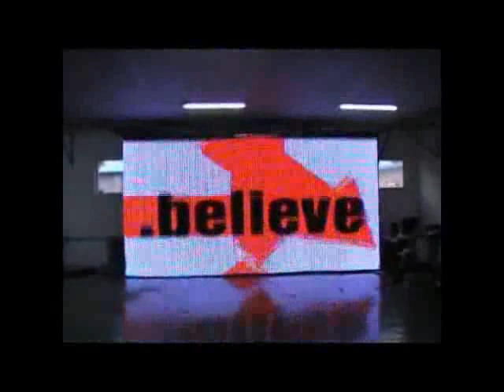Flexible LED screen, Mai- ,sale@bjledcurtain com.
STC-Series Flexible LED Curtain Pixel Pitch 17.5mm, 20mm, 25mm, 30mm, 37.5mm, 50mm,
75mm, 10mm available.
Feature:
l Soft and flexible, suitable for all kinds of irregular shape.
l Ultra-thin, lightweight, less than 10kgs/sq.m.
l Small Valume Package, 20sq.m in one case ,saving 60% transportation fee.
l Security with hight-quality PVC Rubber fabric, totally durable and fire, water,dusty resistance.
l Size can be customized.
Aplication:
Stage performing, Fashion show, Video Conferencing, Auto Show, opening and closing ceremony
of the sports events, different celebration activities, commodity trade or exposition fair and so
on.
Warmest regards.
Kinnon

Beijing Brilliant Technology Co. Ltd
Flexible LED screen Manufacturers.
Address: NO. 12 Jia of Huoju Street, Changping District, Beijing, China